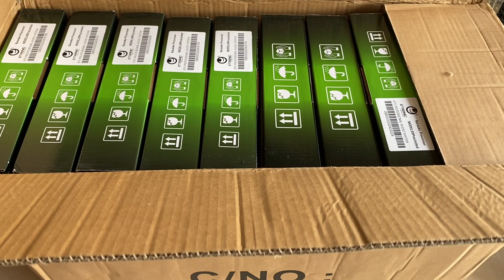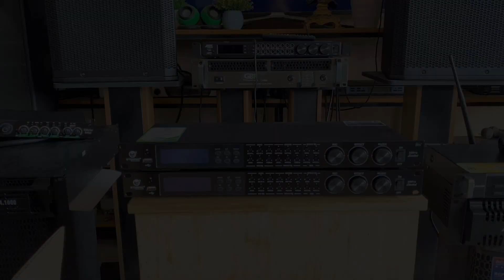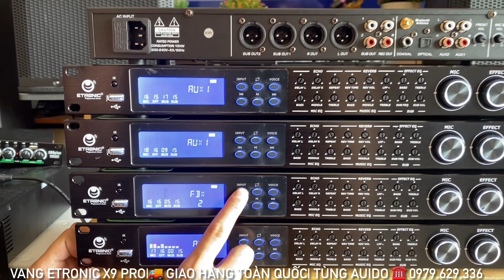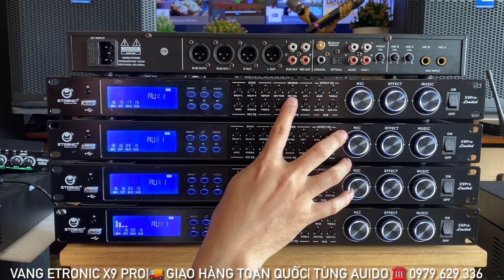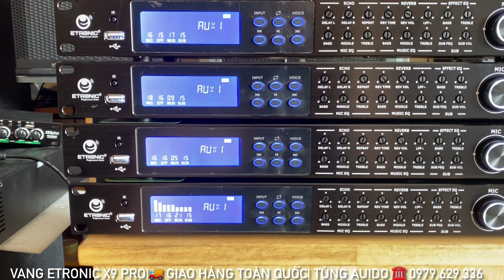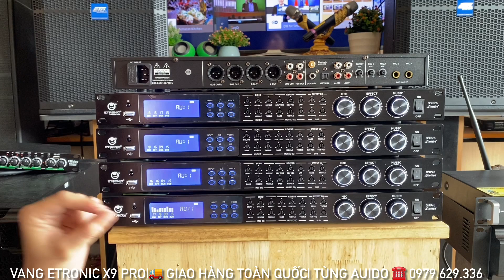Về Cái Lên Khuyến Mại Cho Ae Vang Etronic X9 Pro Chất Cực Hay ☎️ 0979.629.336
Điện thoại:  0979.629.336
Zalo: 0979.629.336